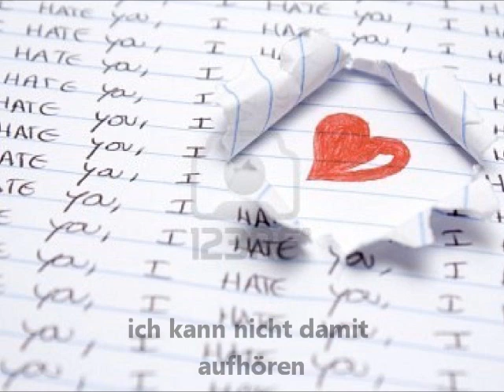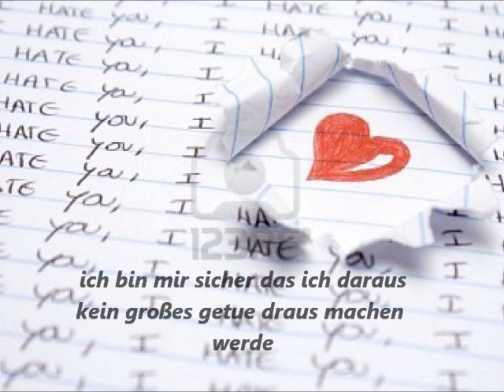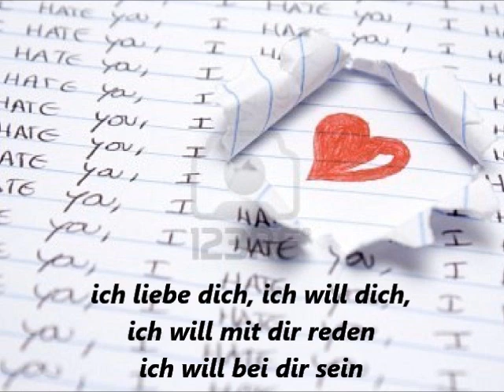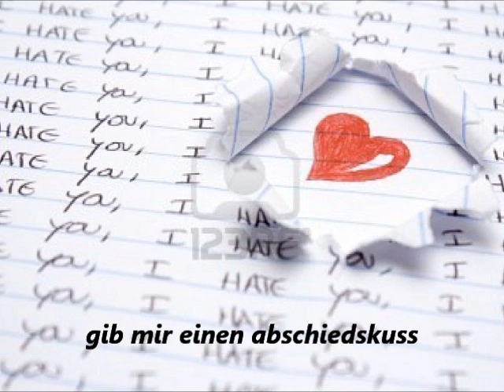I Can´t Help Myself ( deutsche übersetzung )